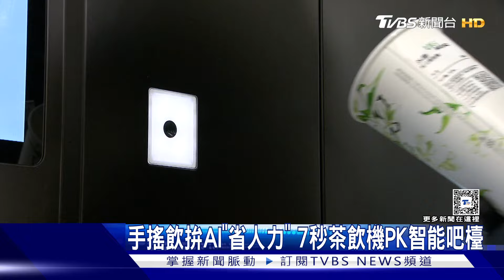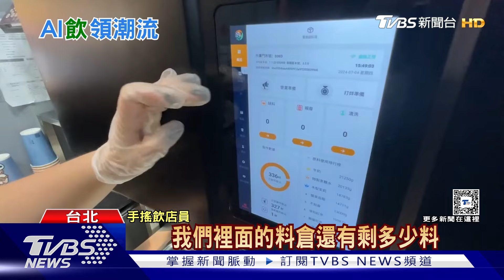手搖飲拚AI「省人力」 7秒茶飲機PK智能吧檯｜TVBS新聞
手搖飲店也跟上AI潮流，有新品牌主打智能茶飲，用智能機台，7秒鐘就能自動調配一杯茶飲料，店員攪拌後再放進機器，花不到30秒就能完成一杯飲料。另外也有手搖飲老店，引進智能吧檯，一樣用智能，調配糖度、茶湯、果醬、甚至鮮奶多寡，減少店員人力，一個月大約能省10萬開銷。